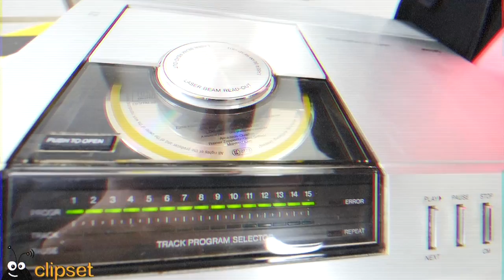Philips Compact Disc audio Retro review 35 anniversary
Hace algo más de 30 años se presentaba uno de los formatos de almacenamiento de datos digitales más populares de la historia. Tanto es así que empezó usándose para música, pero pronto paso a un formato también de video y se extendió a la informática. estamos hablando del CD.
hoy ponemos en marcha la maquina del tiempo de clipset para analizar el primer sistema de compacto disc audio ... una retro exclusiva mas del equipo clipete